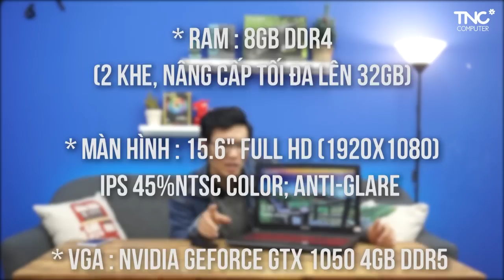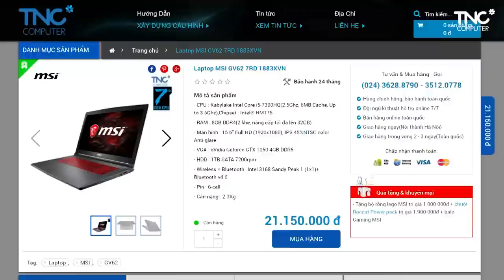ĐẬP HỘP laptop mua 1 tặng 1 đống: MSI GV62 7RD 1883XVN - Mạnh Mà Mỏng | TNC Channel #17